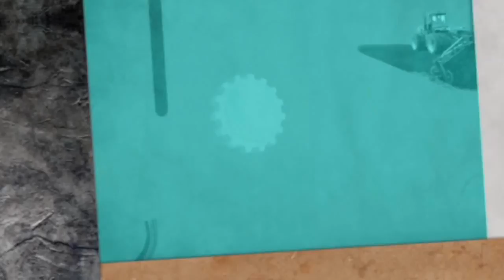LOS ZARABELLA - Paraná, Teatro 3 de febrero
El jueves 25 de octubre de 2012, en el Teatro Municipal 3 de Febrero (25 de Junio 60), se presentó "Los Zarabella", un espectáculo circense teatral de la compañía "Muñeca de Aquiles".

Fue la tercera función del ciclo "El teatro como vehículo de la comunicación" que comenzó en agosto en la capital entrerriana con las obras "La Royalle" y "Patagonia y olvido".

Vale recordar que el ciclo está conformado por cuatro obras teatrales que conjugan distintas disciplinas artísticas: danza, circo, música y plástica. El mismo corresponde a las Acciones Culturales de Extensión "El teatro como vehículo de la comunicación" de la Universidad Nacional de Entre Ríos (UNER), en cogestión con el Instituto Nacional del Teatro (INT) - Regional Entre Ríos y la Secretaría de Cultura de la Municipalidad de Paraná; pretendiendo impulsar nuevas formas de conocimientos a partir de diferentes soportes estéticos-expresivos que permitan una sensibilización a través de la mirada y la vivencia de diferentes actividades culturales.